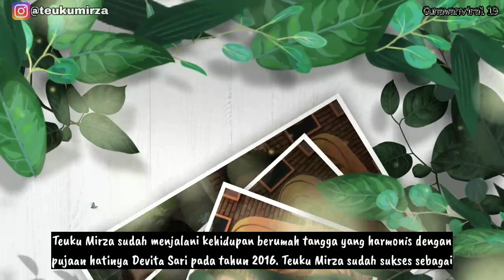Pasangan Asli 4 Pemain Senior Sinetron Ratu Di Hatiku RCTI 2023. FT Alessia Cestaro, Metta Permadi.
Sinetron Ratu Di Hatiku RCTI dibintangi oleh artis senior berbakat seperti Alessia Cestaro, Metta Permadi, Teuku Mirza, Tengku Tezi dan pemain lainnya.